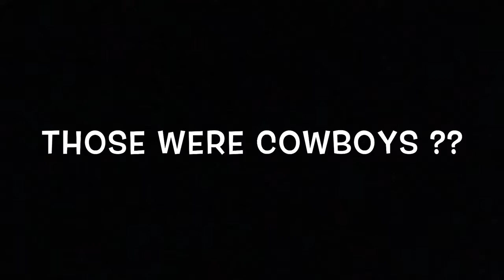Where Have The Cowboys Gone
Alan Eugene Jackson